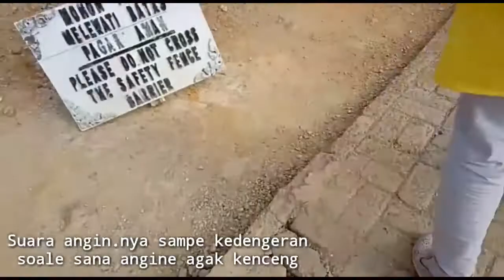KAWAH SIKIDANG DIENG part 4 | Wonosobo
KAWAH SIKIDANG DIENG part 4 | Wonosobo. Kawah Sikidang Dieng adalah salah satu objek wisata unggulan Dieng yang mudah dicapai dan dinikmati dibandingkan kawah-kawah lainnya di Dieng.
Posisi Kawah Sikidang Dieng berbeda dengan kawah pada umumnya yang terletak di puncak gunung berapi dan susah untuk melihatnya. Sedangkan Kawah Sikidang berada di tanah yang datar sehingga pengunjung leluasa melihat lumpur panas meletup-letup dan gas atau asap yang berwarna putih pekat mengepul di udara.

Semoga membantu
Record : Samsung
Editing vidio : Kinemaster pro
Editing thumbnails : PixelLab